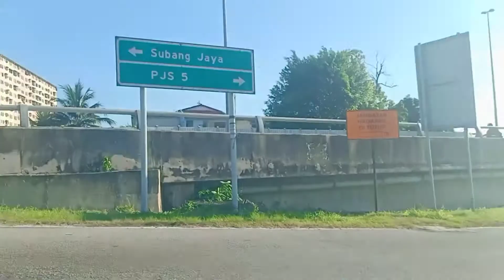Total Lockdown MCO3.0( 01June21)